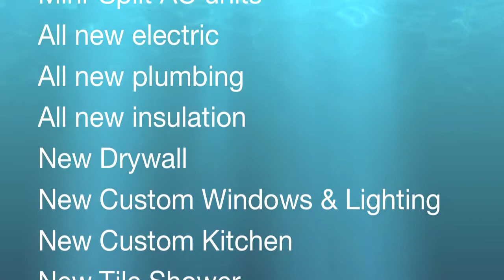1205 Langford Creek Road, Van Etten, NY 14889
Flawless Renovation. Open Living. Love at First Sight. 3 BR, 2 Bath Contemporary Cape Cod on 31 Acres with a miles-long ever-changing view. Over $190,000 in updates and improvements. Everything is done! Peace. Privacy. Proximity. Just 15 minutes to Ithaca, 5 minutes to Littletree Orchards. Pond! Meadows! Evergreens.